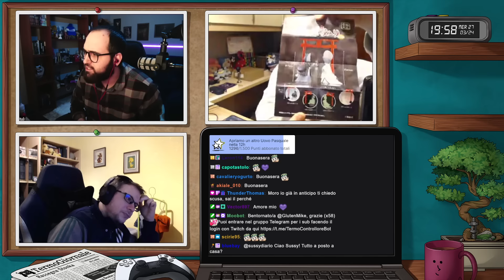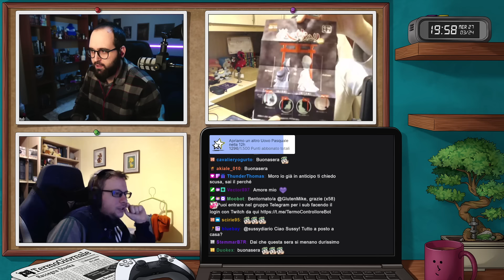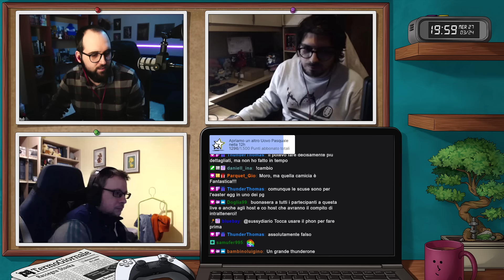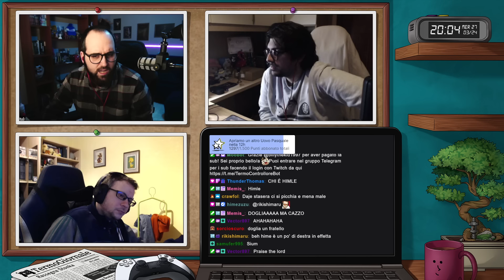La Prima Nuova Edizione Della Termorumble | WWE 2k24 [ !12h - !giveaway - !carte ]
Streamer: Moro

Gioco: WWE 2k24